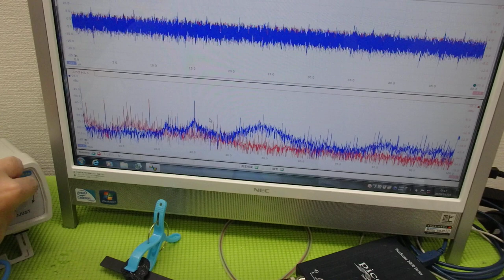メガヘルツの超音波発振制御プローブを利用した実験動画 ultrasonic-labo